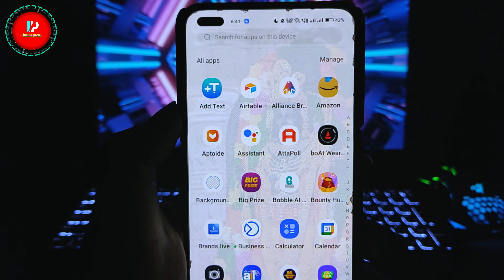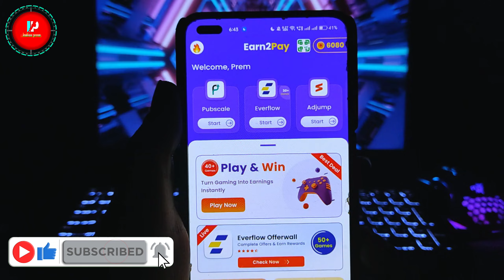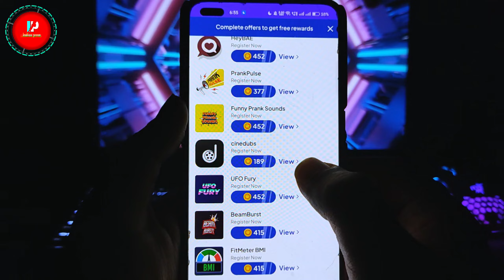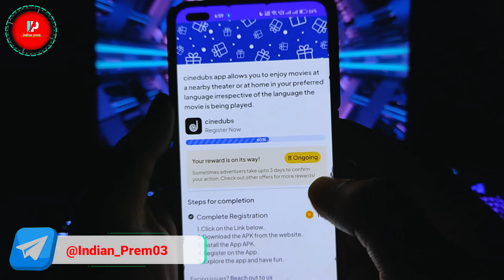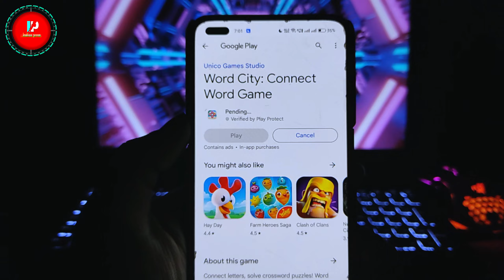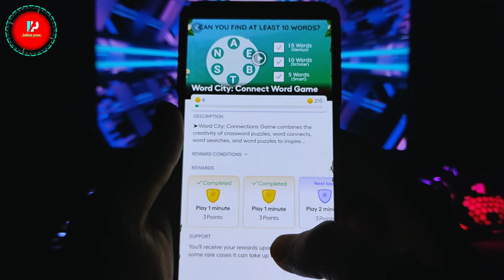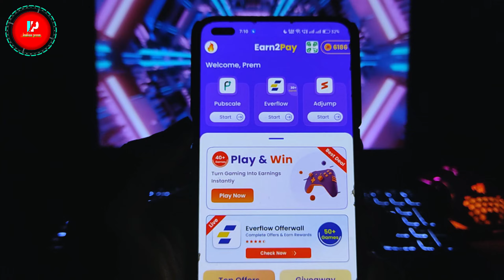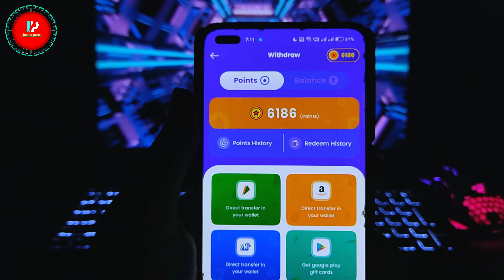✅ ₹200 Google Play Redeem Code ! Free Redeem Code App | How To Get Free Redeem Code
📌 Refer Code :- L1O87V

🌟 Cover Topic :-

redeem code
100% free google play redeem code

📌 SUBSCRIBE_ LIKE_SHARE_COMMENTS